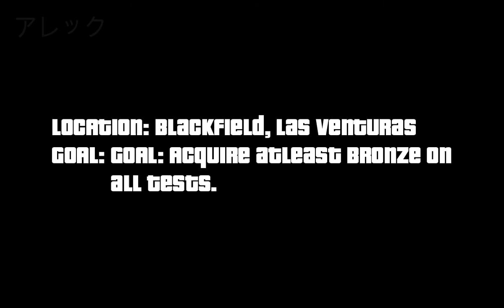Schools in GTA San Andreas - Flying / Bike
CJ learning to fly and sht.

Part 1:
Mission: Driving School (needed for 100% completion)
Location: Abandoned Airstrip, Verdant Meadows
Time: Anytime, Any Day
Goal: Acquire at least bronze medal on every tests.
Reward upon completion:
Flying skill
SupertGT (acquire bronze medals)
Bullet (acquire silver medals)
Hotknife (acquire all gold medals)
ps: you could acquire every reward vehicle once you get a higher medal.

Tips:
-Takeoff: just fly fast

-Land Plane: Be careful when landing, pump the gas only when taxi-ing the plane, and mind your final position.

-Circle Airstrip, Circle Airstrip and Land: Be careful in turning/banking

-Helicopter Takeoff, Land Helicopter: Easy af

-Destroy Targets: Don't use the rocket, just use the machine gun.

-Loop-the-Loop, Barrel Roll: Don't overdo or you'll mess it up.

-Parachite Onto Target: Just do what I did, go full speed when diving by holding W, then parachute only after it tells you to. And then do the technique I did to get the gold.

Part 2:
Mission: Bike School (needed for 100% completion)
Location: Blackfield, Las Venturas
Reward upon completion:
Freeway (acquire bronze medals)
FCR-900 (acquire silver medals)
NRG-500 (acquire all gold medals)

Tips:
-The 360: this mission is broken on the pc and you can't turn while holding W and S so I recommend you to use the mouse as the steering option just to steer.. Just turn it off after.

-The 180, Jump and Stop: mind your finishing point, you're final position is what matters here.

-The Wheelie: Go full speed, do a wheelie. Control your speed when mid-wheelie and then go full break like when you're doing a Stoppie on the final position.

-The Stoppie: Go full speed, do a stoppie. Control your speed when mid-stoppie until you reach the final position.

-Jump and Stoppie: Just like the stoppie above, but you're gonna jump first. It'll be easy once you have mastered the stoppie.